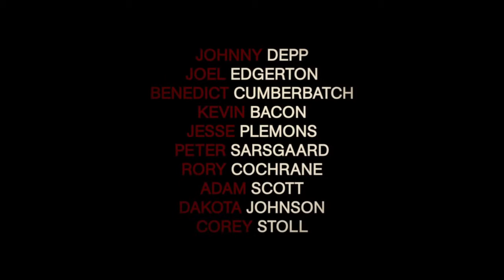Premiéry v kinech od 19. 11. 2015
Je tu opět čtvrtek a s ním i nové filmové premiéry v českých kinech. Co si pro nás distributoři připravili tentokrát?

HUNGER GAMES: SÍLA VZDORU 2. ČÁST
BLACK MASS: ŠPINAVÁ HRA
ERIC CLAPTON: LIVE AT THE ROYAL ALBERT HALL
ALDABRA: BYL JEDNOU JEDEN OSTROV
RODINA K PRONÁJMU
PROČ JSEM NESNĚDL SVÉHO TAŤKU
RODINA K PRONÁJMU